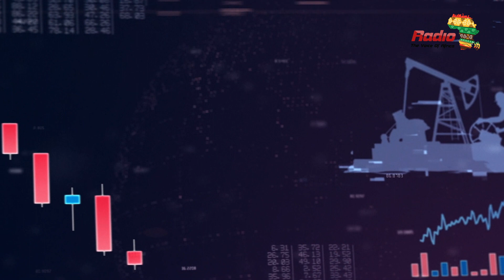الخطوط الجوية التونسية تحقق ارتفاعا في مداخيلها. و ليبيا تعود من جديد كأول منتج للبترول في افريقيا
أفروبيزنس مجلتك الاقتصادية الافريقية في أسبوع🌍
في هذا العدد:
🔷الخطوط الجوية التونسية تسجل ارتفاعا في مداخيلها ب 6 بالمئة.
🔷اوبك.. ليبيا تعود من جديد كأول منتج للبترول في القارة الافريقية
🔷14 ماي2024.. اول رحلة مباشرة من كوت ديفوار الى الدار البيضاء بالمغرب.
 🔷ليبيريا: كل المؤشرات الاقتصادية و الديمغرافية و الفرص الاستثمارية .
🛑بودكاست أفروبيزنس اعداد الدكتورة انصاف قديدي
تقديم: بشير الزوالي و محمد النفزي.